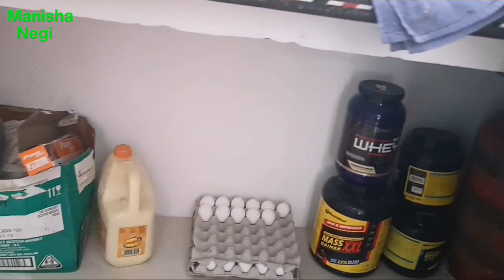भाई की सगाई ।। Dehradun me ese Hoti hai Engagement 🤔🤔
नमस्कार दोस्तों
     भाई की सगाई एन्जॉय करिए मेरे साथ बहुत मज़ा आएगा आप सभी को भी  । पहली बार किसी की सगाई में शामिल हुई। लेकिन बहुत मज़ा आया।

Follow me in others contact ❤️❤️❤️❤️❤️❤️